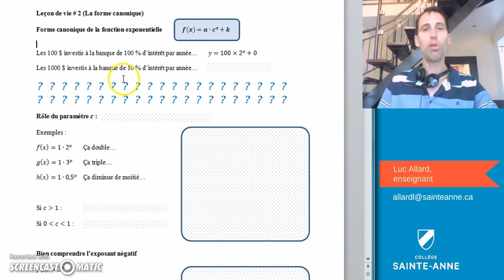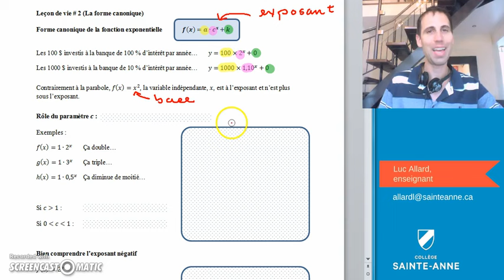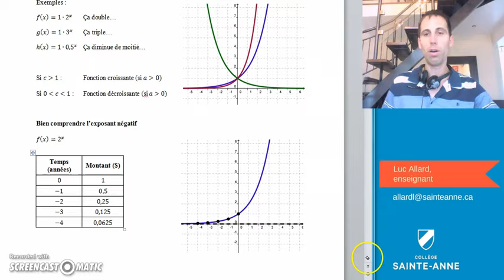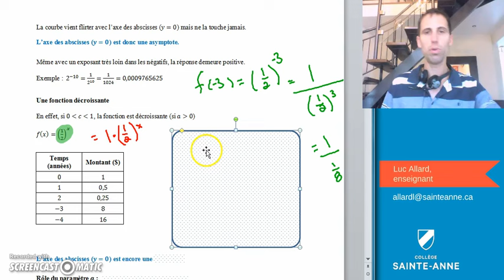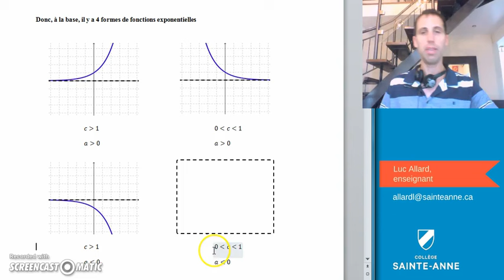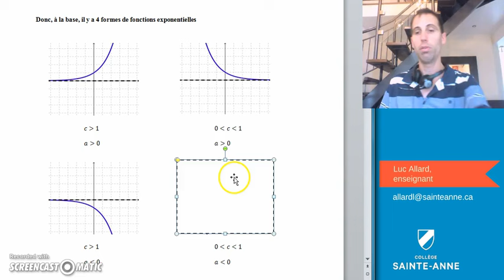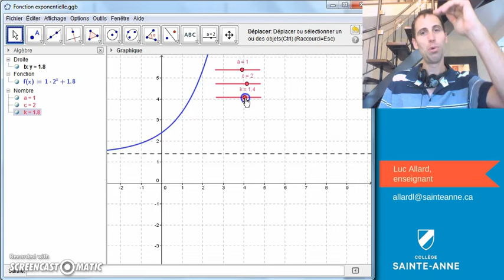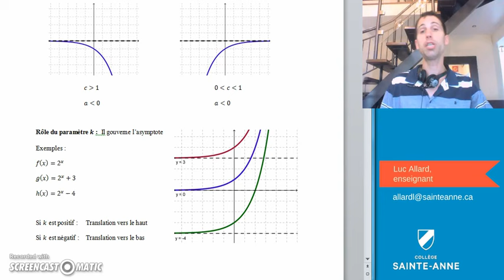SN5 exposants leçon # 2